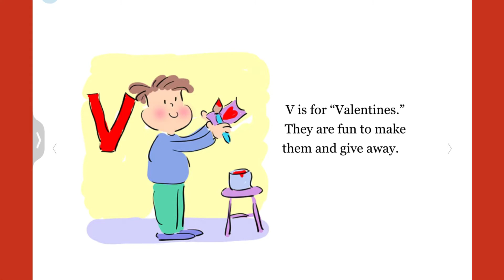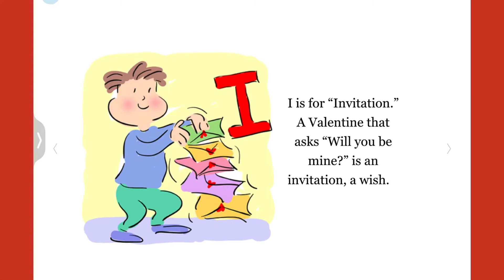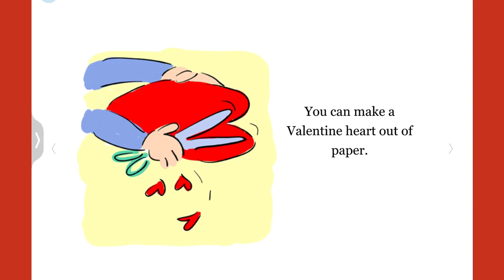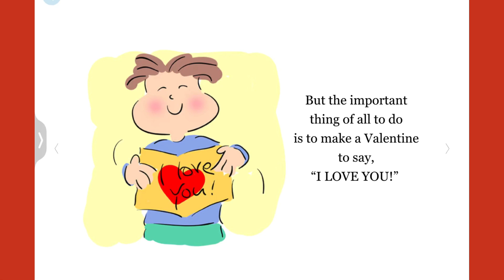“Everybody Loves Valentines “ A happy read aloud for Valentines Day😍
Everybody loves valentines is a special read aloud for Valentine’s Day ,for kids to know about what letters of the valentine means and how you can make a gift for your loved ones ….Please subscribe for more interesting read alouds…